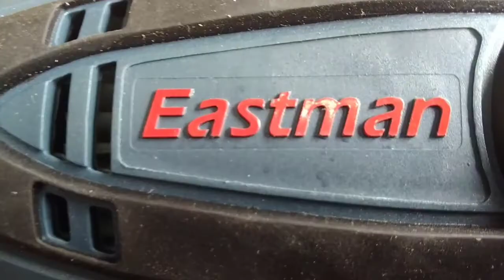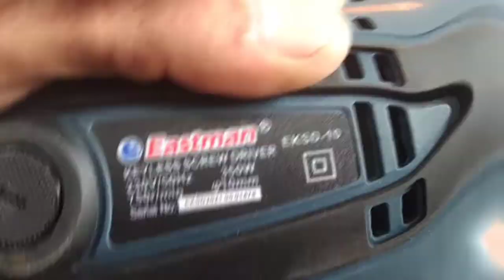Eastman Electric Screw Driver || EKSD-10 || 10mm Keyless Screwdriver || Amrit Tools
PRODUCT DETAIL

Product Name :- Screw Driver Electric
Product Brand :- Eastman

PRODUCT SPECIFICATION

Rated Voltage(V)           :-  220-240V
Rated Frequency (Hz)   :- 50-60Hz
Rated Input Power(W)   :- 350W
No-Load Speed(r/min)  :- 750r/min

For Any Purchase Related Queries